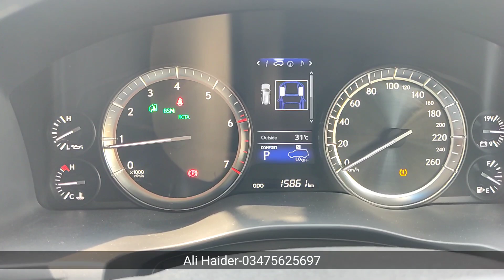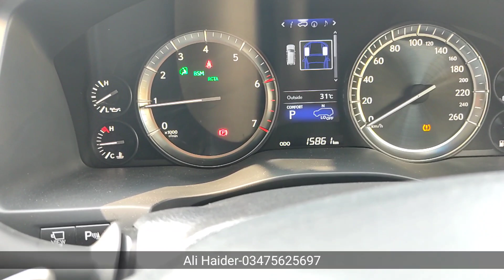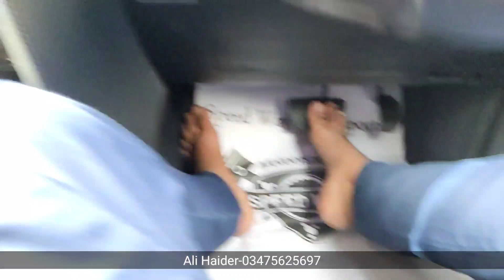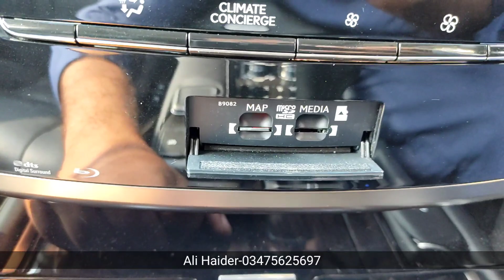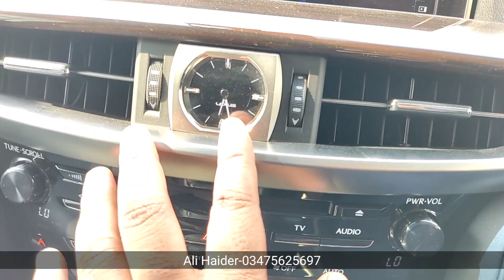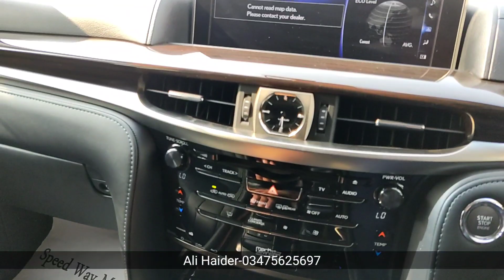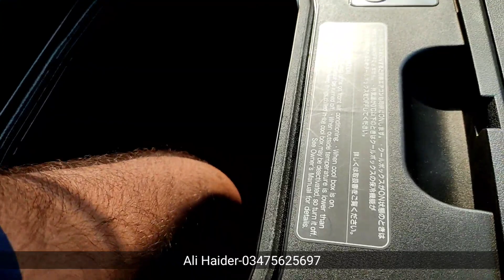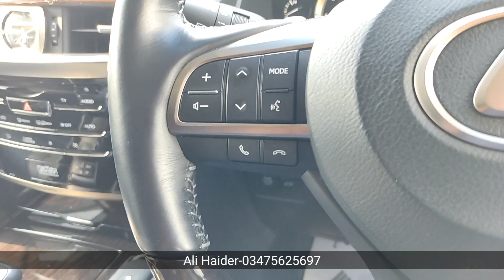LEXUS LX-570 2016 Model 2021 Fresh Import | Details, specs & Features | Ali Haider Motors